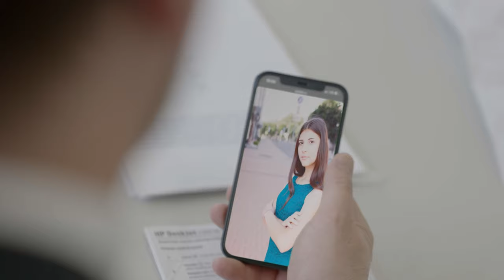Гасан (гр. Рассвет) - Колючая роза / ПРЕМЬЕРА 2022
Организация концертов:
DIRECTOR: VADIM KHANMIRZOEV
PRODUCER: VADIM KHANMIRZOEV
DIRECTOR OF PHOTOGRAPHY: IBRAGIM IBRAGIMOV
FOCUS PULLER AND CAMERA MECHANIC: MIKHAIL BUZKO
GAFFER NIKITA MARCHENKO
ADMINISTRATOR: GALYA MINAEVA
STYLIST: LIZA BEZHENAR
ACTORS: KONSTANTINA KRASNOVA, GASAN GASANOV, ANTON KACHAYLO, ALEXANDRA GRECHINA, ILYA MINAKOV, VIKA SEVER

Автор обложки трека: "Фаворит концерт" @favorite_concert
Автор слов: Mamikon (Мамикон Вардапетян).

Повторное использование и любое копирование данного материала запрещено.
Исключительное право на произведение принадлежит ООО "ФК".
© Телеканал «ЮЖДАГ» 2022.